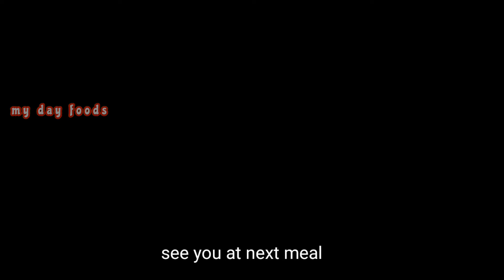Simple and easy potato recipe with garlic and ghee| delicious recipe |Indian foods | cumin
Ingredients
Potatoes
Shallot
Garlic
Curry leaves
Turmeric powder
Ghee

 WRITE SOME COMMENTS OR AT LEAST Smiley .i hope it’s not difficult for you but for me it’s very happy and ready to make next video

Hello every one welcome to my day foods  channel This channel I will share with you what I am eating and how to make that foods
Please watch it’s useful for you to make home made foods .

There is lot difference way to cook but me always choice easy  way and less ingredients to make foods